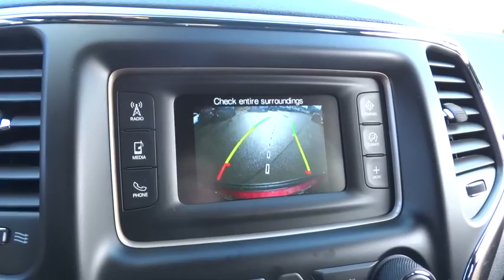2016 Jeep Grand Cherokee Beckley, Lewisburg, Princeton, Charleston, Summersville, WV 6096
2016 Jeep Grand Cherokee
2016 Jeep Grand Cherokee Laredo - Stock#: 6096 - VIN#: 1C4RJFAG0GC325209

ENGINE: 3.6L V6 24V VVT UPG I W/ESS  (STD),PARKVIEW REAR BACK-UP CAMERA  -inc: ParkSense Rear Park Assist w/Stop  ParkSense Rear Park Assist System,QUICK ORDER PACKAGE 23E  -inc: Engine: 3.6L V6 24V VVT UPG I w/ESS  Transmission: 8-Speed Automatic (845RE)  Power 4-Way Driver Lumbar Adjust  Bright Side Roof Rails  Power 8-Way Driver/Manual Passenger Seat,TRANSMISSION: 8-SPEED AUTOMATIC (845RE)  (STD),VELVET RED PEARLCOAT